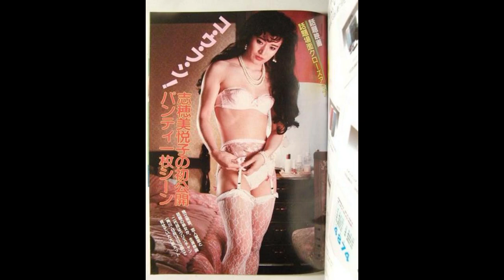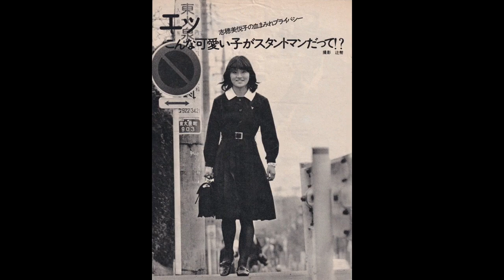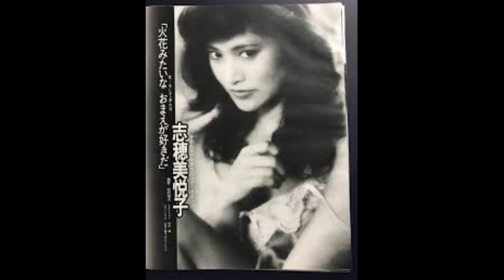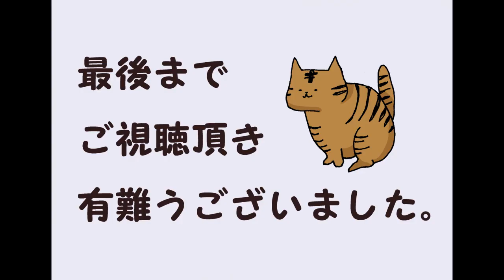70年代アクションスター 志穂美悦子❷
本名　　長渕 悦子（ながぶち えつこ）
　　　　塩見 悦子（しおみ えつこ、旧姓）
生年月日　　1955年10月29日（65歳）
出身地　　岡山県岡山市東区
血液型　　A型
職業　　女優、歌手、フラワーアーティスト
ジャンル　　映画、テレビドラマ、演劇、フラワーアート
活動期間　　1973年～1987年、2011年～
配偶者　　長渕剛（1987年～）
著名な家族
　　　　　文音（長女）
　　　　　WATARU（長男）
　　　　　長渕蓮（次男）
志穂美悦子 長渕剛 アクション 女優 歌手# Etsuko Shihomi # Tsuyoshi Nagabuchi # Azione # Attrice # Cantante